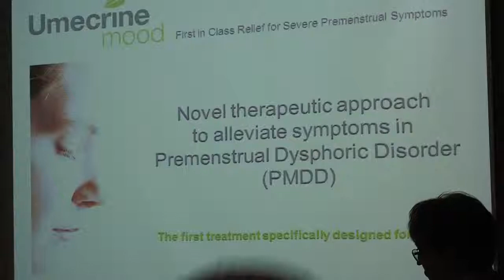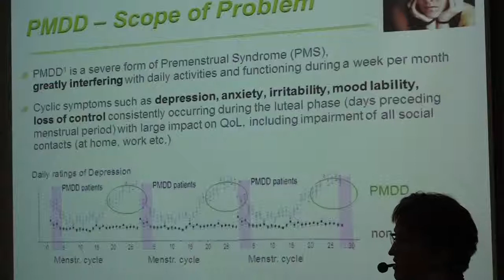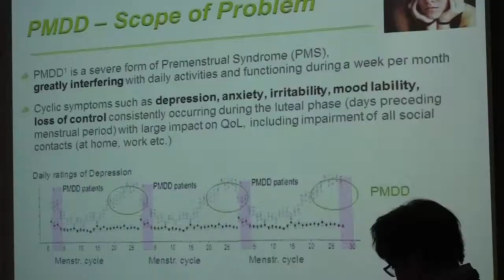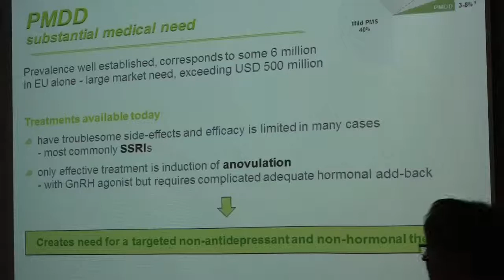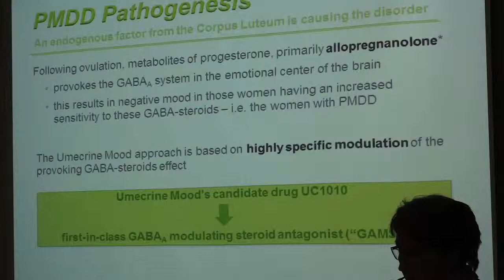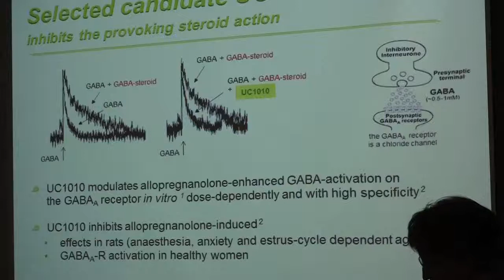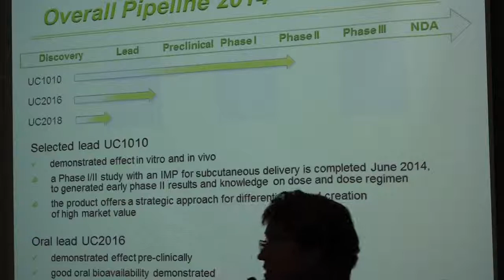Karin Ekberg- Umecrine Mood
April 29,  KI Science Park DAY 2014.